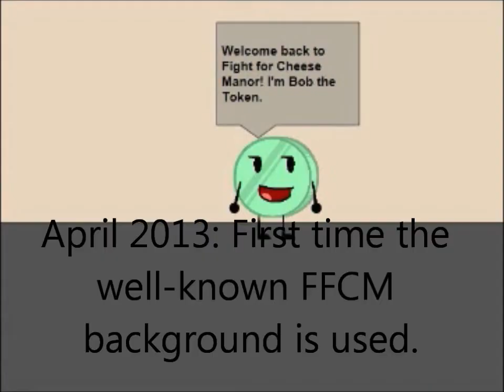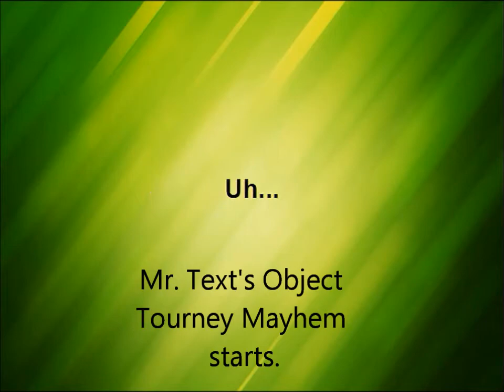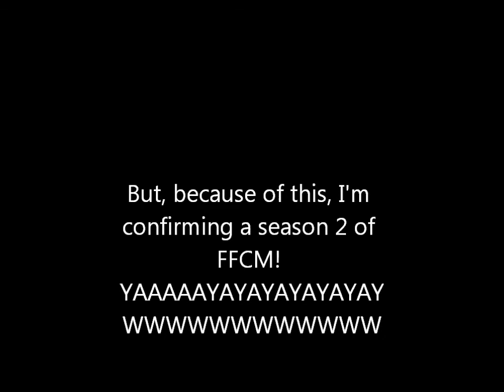1 Year on YouTube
THANKS GUYS! WOO HOO! YAH! PARTY!